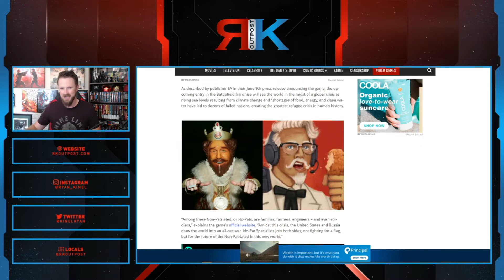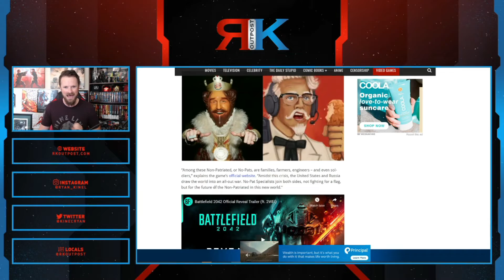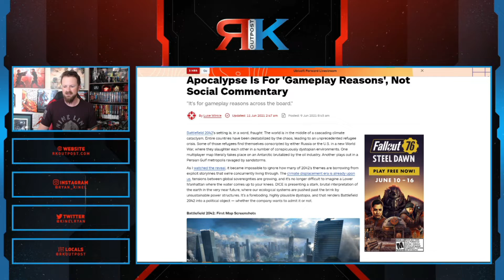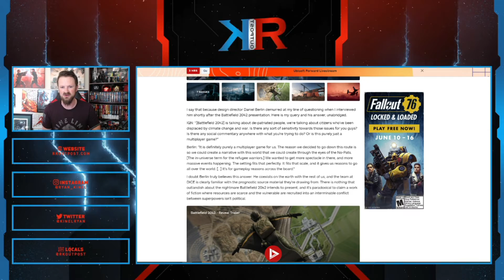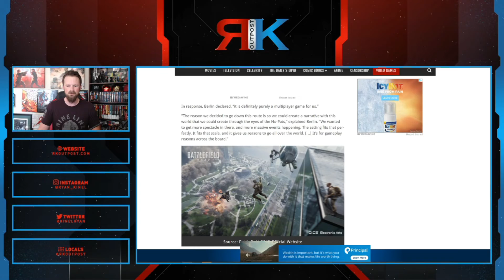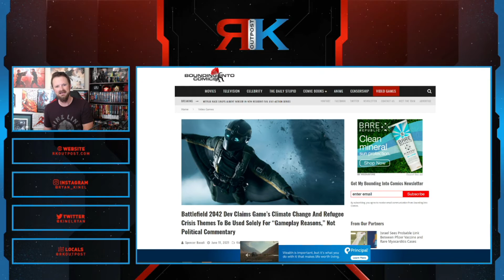Battlefield 2042 Developer Says Game Will NOT Be Political, And Games Journalists Are MAD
The DICE design director triggered games journalists when he explicitly said that Battlefield 2042 will not be political!

A HUGE thank you to the following Patrons!:
Master Level:
Knight Level:
Mike Jackson -
USDutchkitty –
Iresent Doingthis -
Padawan Level:
Optimus Prune -
R R -